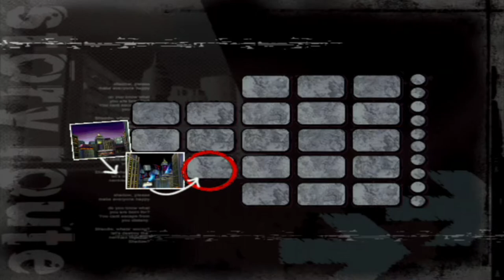Let's Play Shadow The Hedgehog [PURE HERO] Odc.1 - Kim jestem?